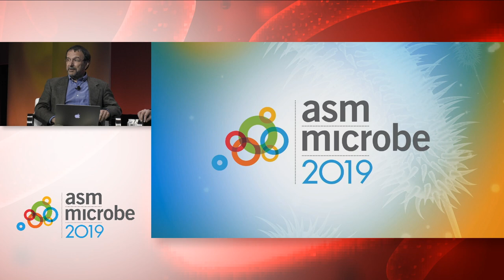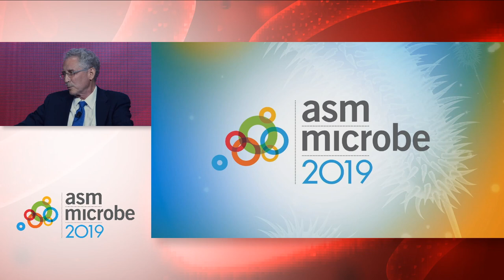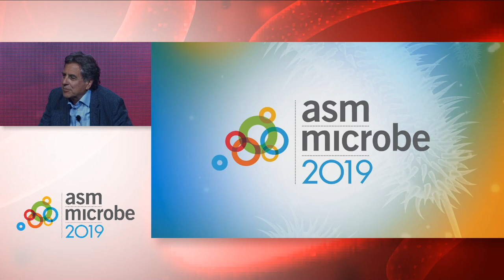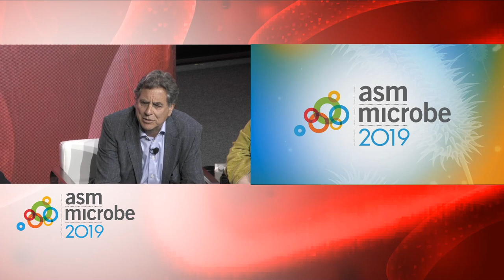Advancing Human Health Through Innovative Collaborations in Microbiology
Emerging infectious diseases, antibiotic resistance, and health care needs are all blind to national borders and institutional boundaries. To surmount these and other global health challenges, academic, corporate, government, public and private stakeholders must step beyond traditional confines to create synergy through partnerships.

In this moderated conversation, four distinguished trailblazers will discuss their experience and vision for advancing human health through innovative collaborations.

Moderator Vincent Racaniello will bring his perspective as a virologist whose educational mission spans from academia to the general public. Program Officer Victoria McGovern will share Burroughs Wellcome Fund’s strategies for reducing global health inequities, especially the burden of infectious disease. Bacteriologist Dan Portnoy will draw from his academic laboratory’s mission to exploit bacterial genetics to develop new treatments for cancer through biotechnology alliances. Physician-scientist Carl Nathan will discuss strategies to break through intellectual property barriers to develop new treatments for malaria, tuberculosis, and other global infectious diseases.